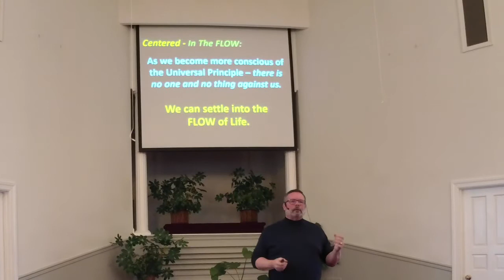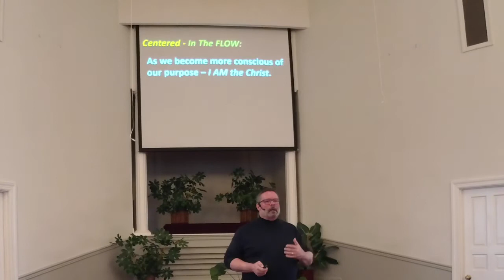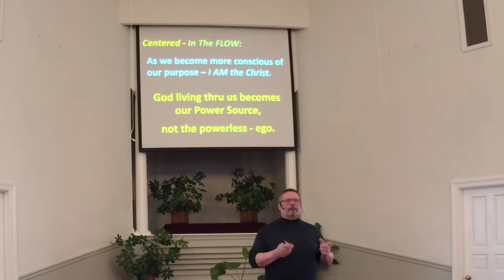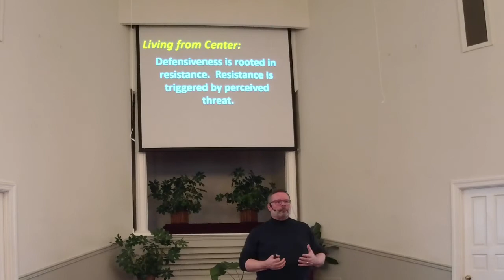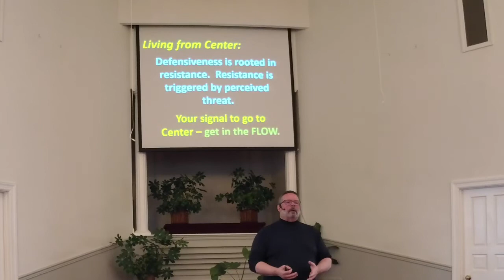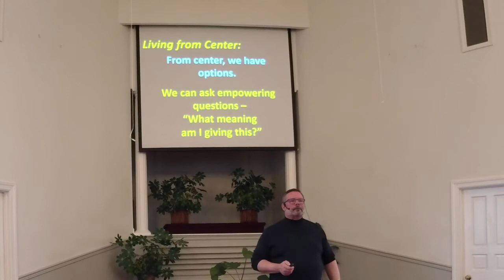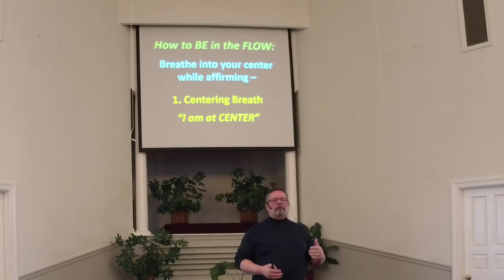Unity of Harrisburg, 4/11/2021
Rev Dan’s Talk, “The I of the Storm, 10-11”